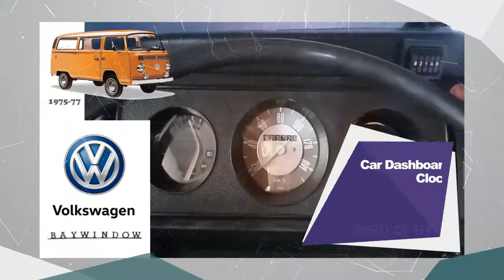Car Dashboard Clock / vehicle clock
Classic Car Clock, Automotive Clock, Car Clock, clocks for cars , 12v car clock , mini car clock, 12 volt car clock , classic car clock
Our select retro fashion car interior clock could be a piece of craftsmanship  that captivates the interest of the car darling! Fair feel the spirit of the sixties seventies with our classic car clock!